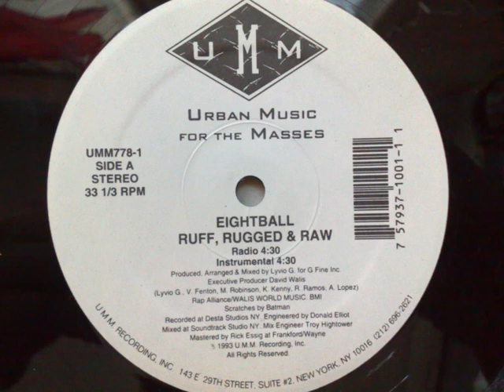Eightball - Ruff, Rugged & Raw (1993)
Eightball - Ruff, Rugged & Raw
U.M.M. Recordings, 1993.
Scratches by Batman